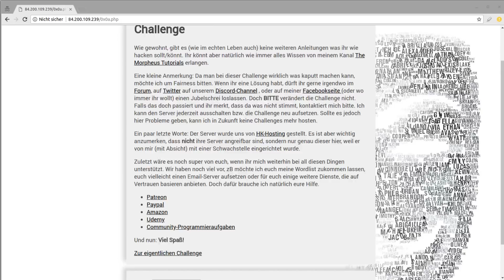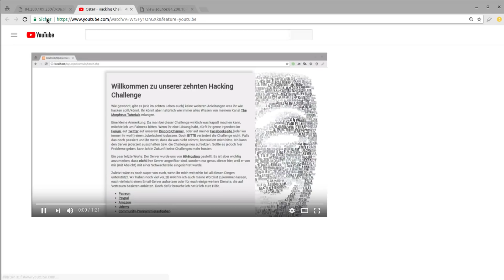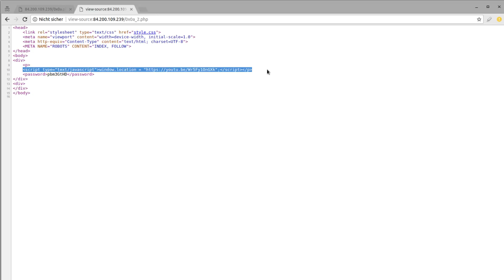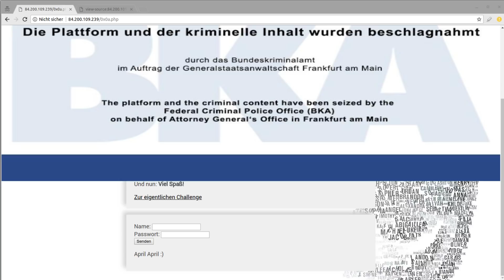Auflösung der Hacking Challenge 0x0a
Hier erfahrt ihr, wie ihr die letzte Challenge knacken könnt.

Link zu dieser hier:
* *Meine Website mit allen anderen Kanälen und Newsletter* *